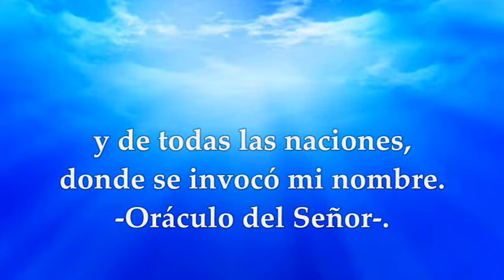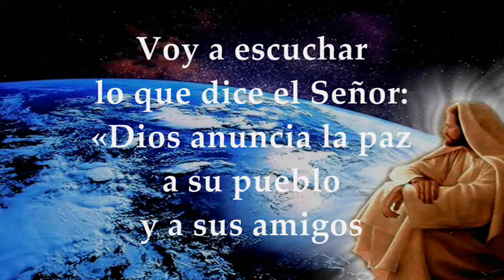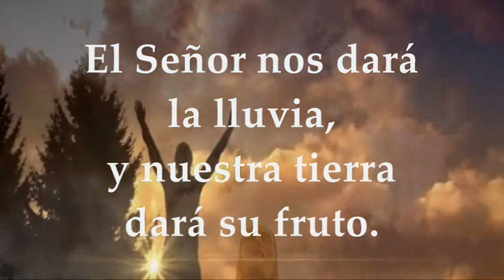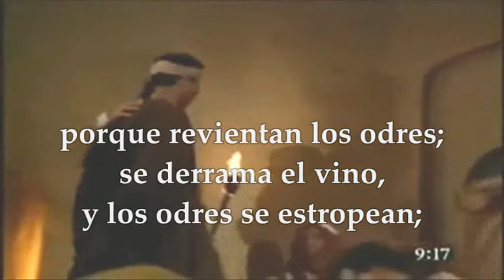EVANGELIO SÁBADO 6 DE JULIO DE 2024 | MATEO 9,14-17 | SÁBADO 13°SEMANA TIEMPO ORDINARIO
EVANGELIO Y LECTURAS EUCARISTÍA SÁBADO 6 DE JULIO DE 2024 SÁBADO DÉCIMO TERCERA SEMANA TIEMPO ORDINARIO CICLO B. Primera Lectura: De la profecía de Amós 9,11-15 Salmo 84,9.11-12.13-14 R/. Dios anuncia la paz a su pueblo. Del santo Evangelio según san Mateo 9,14-17.